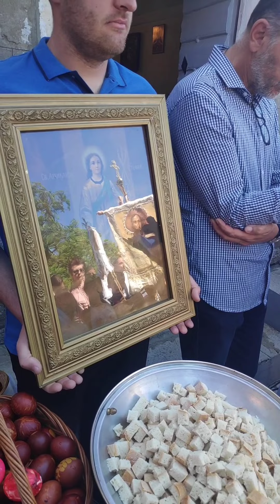Црква Светог Стефана,Сушћепан,09.05.2021-Томина недеља